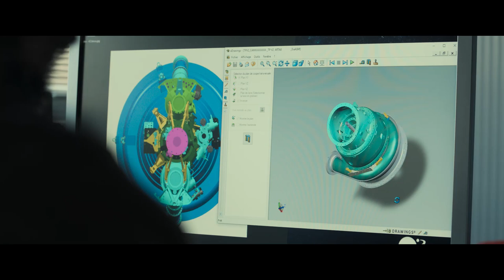L'Astronaute (2022) HD 1080p x264 - French (MD)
L'ASTRONAUTE

15 février 2023 en salle / 1h 50min / Comédie dramatique
De Nicolas Giraud
Par Nicolas Giraud, Stéphane Cabel
Avec Nicolas Giraud, Mathieu Kassovitz, Hélène Vincent

Ingénieur en aéronautique chez ArianeGroup, Jim se consacre depuis des années à un projet secret : construire sa propre fusée et accomplir le premier vol spatial habité en amateur. Mais pour réaliser son rêve, il doit apprendre à le partager…

VOD

DVD/BR